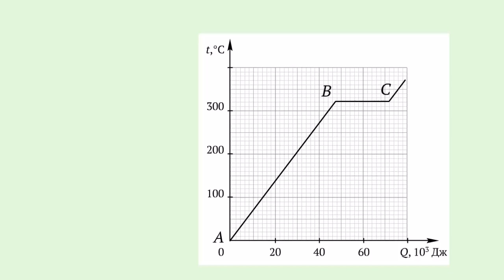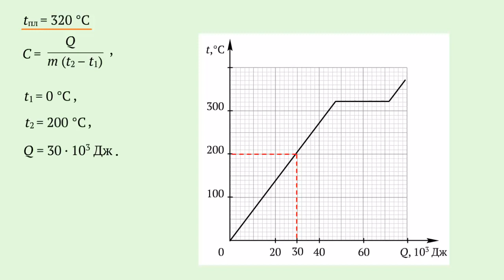Определение тепловых характеристик свинца по графику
На рисунке представлен график зависимости температуры свинца массой 1 килограмм.
При нагревании и полным его расплавление, от количества подведенной теплоты.
Определите по графику тепловые характеристики свинца
Анализируем график.
При комнатной температуре свинец находится в твердом состоянии.
Поэтому наклонная прямая аb соответствует процессу нагревания твердого свинца.
На участке bc графика температура свинца не меняется, хотя энергия к нему подводится.
Значит на этом участке происходит плавление свинца.
Подводимая энергия идет на изменение внутренней энергии свинца и на разрыв связей между молекулами.
Участок cd графика, соответствует процессу нагревания жидкого свинца.
Определим температуру плавления свинца.
Чтобы определить удельную теплоемкость, воспользуемся формулой.
Количество теплоты и температуру, определим из графика.
Подставим формулу числовые значения.
Аналогично найдем удельную теплоту плавления. Количество теплоты, затраченное на плавление свинца, найдем из графика.
Подставим числовые значения.